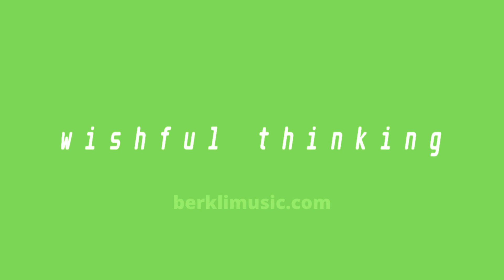j cole type beat "wishful thinking"